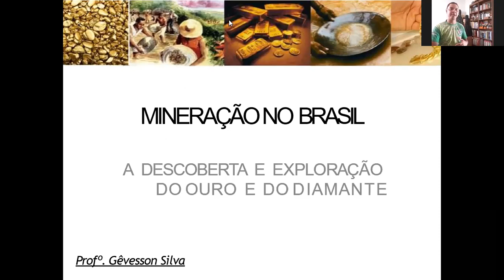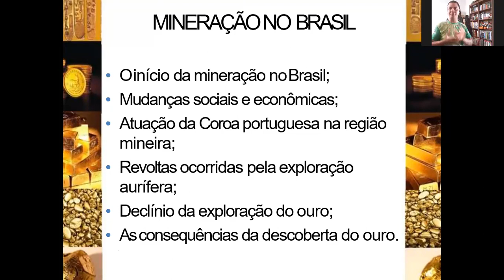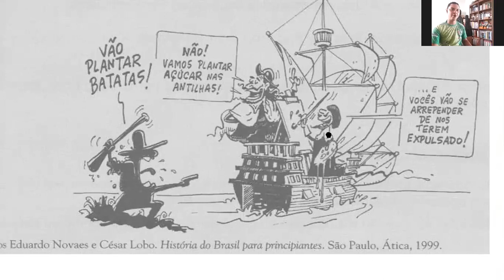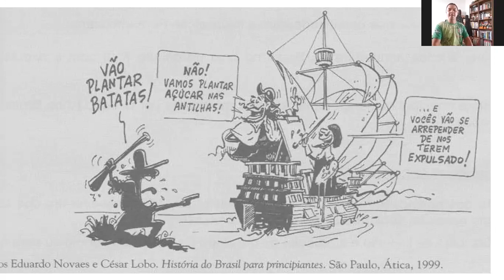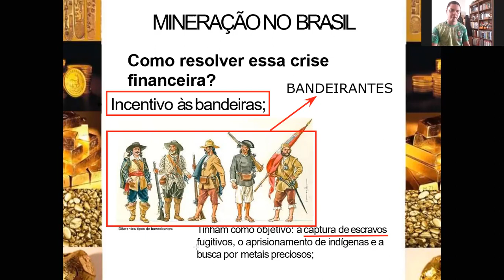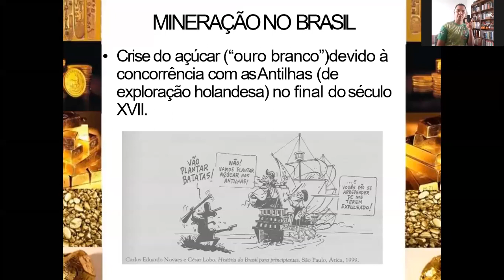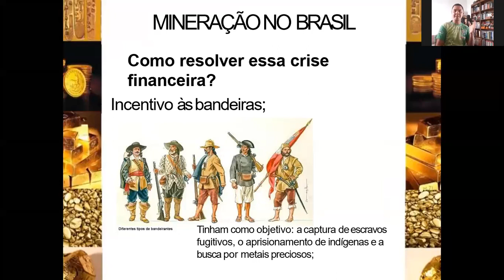Brasil: Ciclo da Mineração (parte 1)